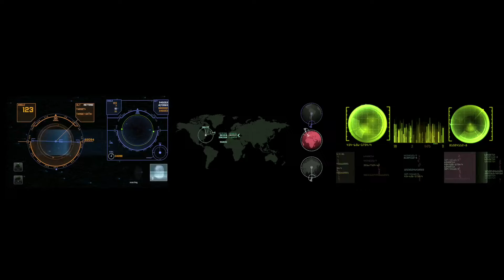360 fui injected